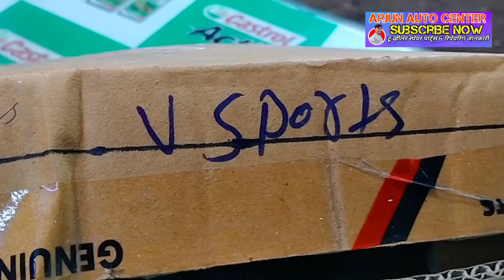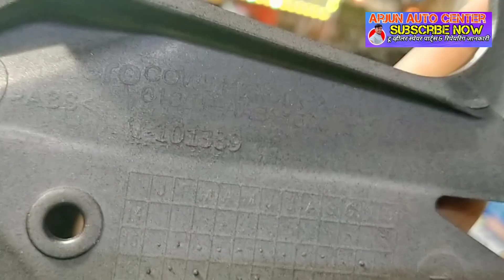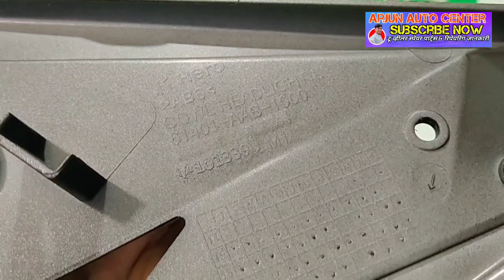hero Xtreme sports headlight Assembly price & Headlight Visor price